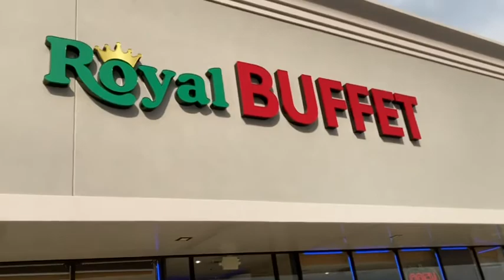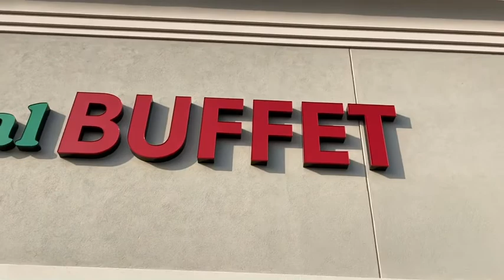TeamAnchingesFamilyVlog//NanayNory’sBdayCelebration//RoyalBuffet 10-10-20 Saturday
TeamAnchingesFamilyVlog